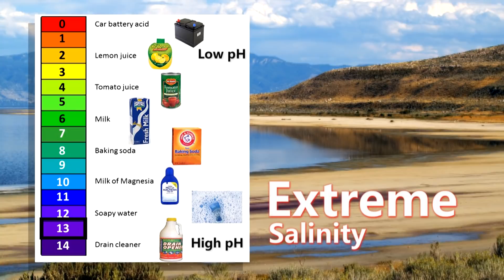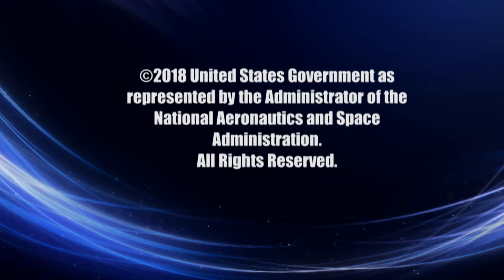Our World: Where Do We Find Extremophiles?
Where do we find extremophiles?  We look for environments that push the limits for ordinary living organisms.  NASA conducts analog testing in these extreme environments to better understand life on Earth and identify the potential for life in the universe.